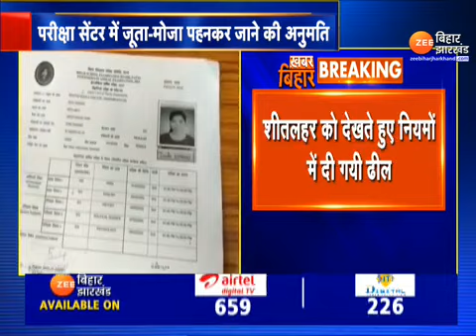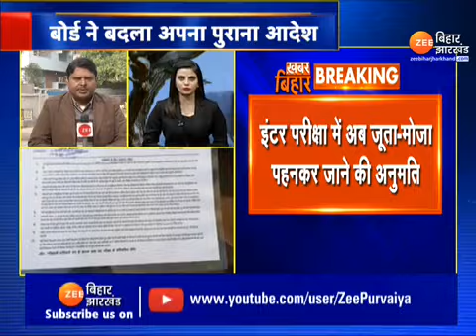KHABAR BIHAR JHARKHAND KI MUST WATCH